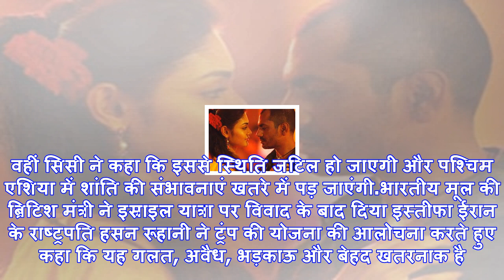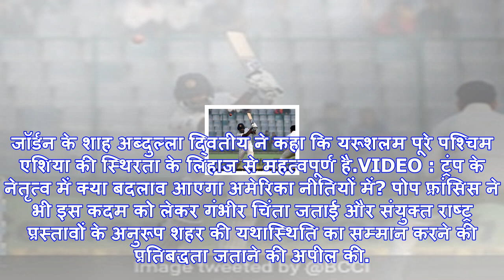डोनाल्ड ट्रंप का बड़ा ऐलान, यरुशलम को इस्राइल की राजधानी के तौर पर मान्यता दी, अरब मुल्कों के नेताओ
डोनाल्ड ट्रंप का बड़ा ऐलान, यरुशलम को इस्राइल की राजधानी के तौर पर मान्यता दी, अरब मुल्कों के नेताओं ने जताया विरोध
यरुशलम के बारे में व्हाइट हाउस में बयान जारी करते डोनाल्ड ट्रंपवाशिंगटन: अमेरिका के राष्ट्रपति डोनाल...